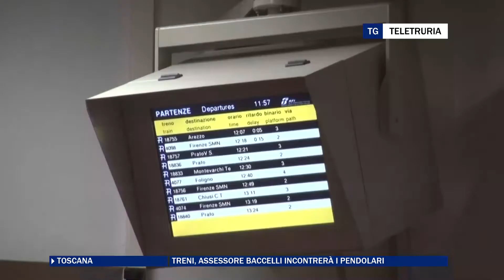Treni, assessore Baccelli incontrerà i pendolari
Disservizi e ritardi dei treni: l'assessore regionale ai trasporti Stefano Baccelli annuncia che incontrerà i rappresentanti dei comitati pendolari della linea più vessata dai problemi, quella aretina.